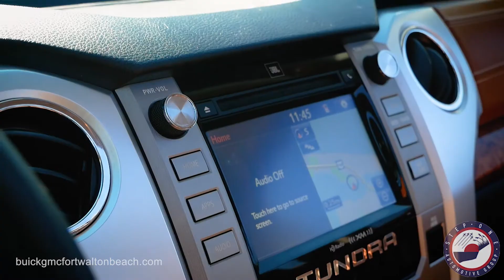Pre Owned 2019 TOYOTA TUNDRA 4WD Test Drive - Buick GMC Cadillac Fort Walton Beach Florida